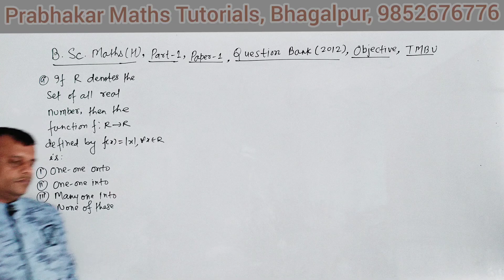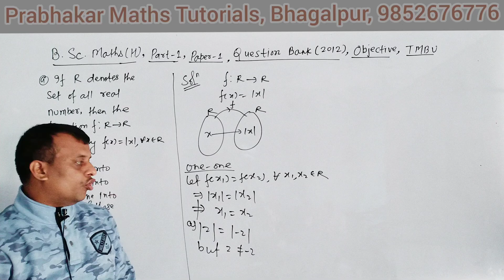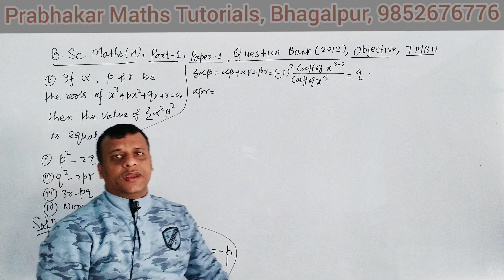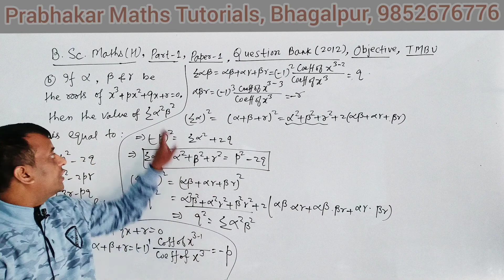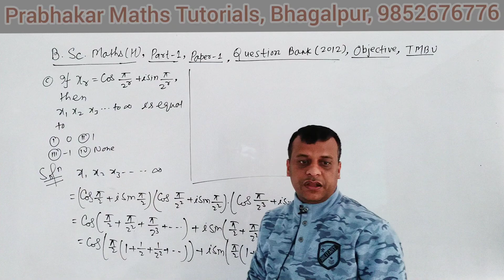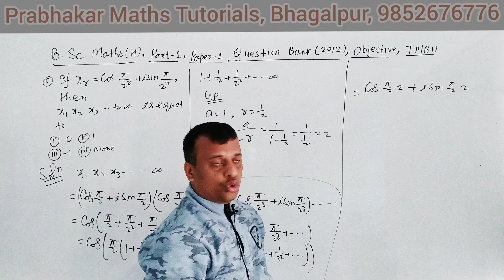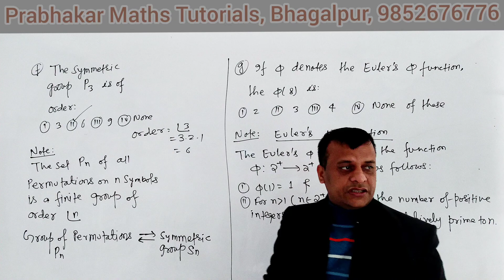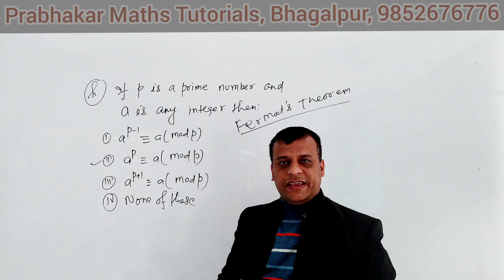|| B.Sc Maths (H) || Part-1 || Question Bank- 2012 || Paper-1 || TMBU ||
math honours mein kaun kaun sa subject hota hai,

bsc math subsidiary,
bsc part 1 math subsidiary,
bsc part 2 math subsidiary,

tmbu bhagalpur,
tmbu exam date,
tmbu exam update,
tmbu online classes,
tmbu question bank part 1,
tmbu question bank part 2,
tmbu question bank part 3,

tilka manjhi bhagalpur university merit list, tilka manjhi bhagalpur university admission 2020,
tilka manjhi bhagalpur,
tilka manjhi bhagalpur university ba part 1 2020 admission,

math club tmbu,